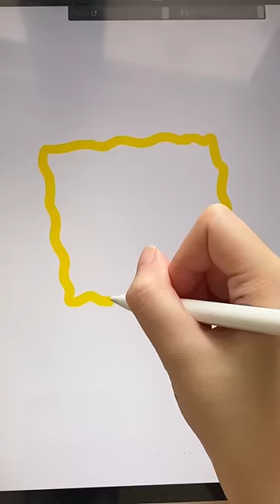IVYFEB DITANTANG GAMBAR SPONGEBOB 20 DETIK 😳 YAKIN BISA ?